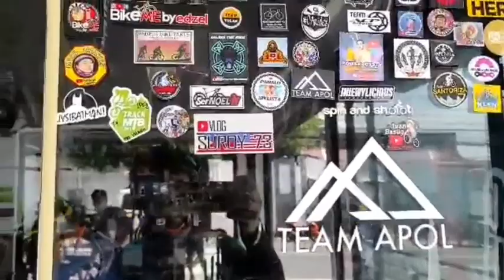Monday ride daang hari/filinvist alabang/suroy73/manny works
Vlog #100
Mechanic @ A.N.Y. Bycicle Shop